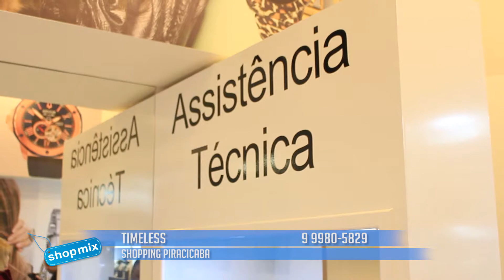Timelles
Av. Limeira, 722 - Dentro do Shopping Piracicaba